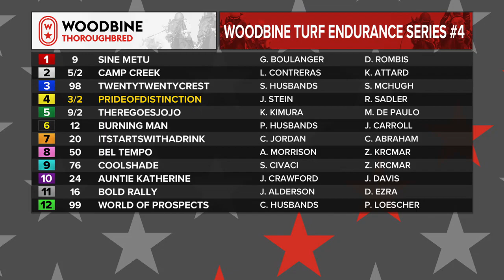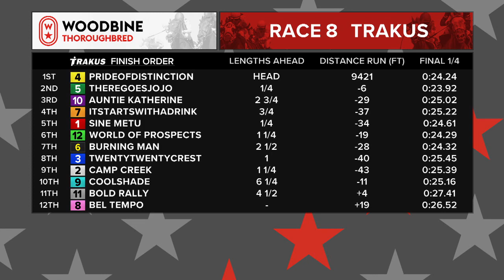2019 Woodbine Turf Endurance Series #4: Woodbine, October 19, 2019 - Race 8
Sine Metu - Gary Boulanger
Camp Creek - Luis Contreras
Twentytwentycrest - Simon Husbands
Prideofdistinction - Justin Stein
Theregoesjojo - Kazushi Kimura
Burning Man - Patrick Husbands
Itstartswithadrink - Corey Jordan
Bel Tempo - Alisa Morrison
Coolsahde - Sahin Civaci
Auntie Katherine - Juan Crawford
Bold Rally - Jeffrey Alderson
World of Prospects - Christopher Husbands